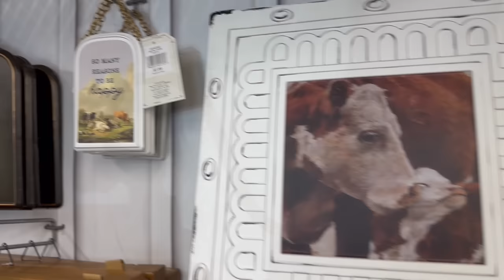VERY PRODUCTIVE WEEKEND VLOG + Buster & the baby chicks!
Hey y’all!! Today, I will be sharing a very productive weekend vlog! We got so much done. Poor James had to go back to work so he could rest..😂. We mulch flower beds, changed out our bed(link to that video: Finishing touches to our bedroom + CUSTOMIZING my FB marketplace find!
pressure washed and did a little shopping at Tractor Supply! Buster was too cute with the baby chicks.

I hope y’all enjoy and get some laughs! 🏠❤️

Thank you for spending some of your time with me/us!

XOXO,
Donna

Antiques & More
10345 Auto Mall Pkwy, D'Iberville, MS 39540